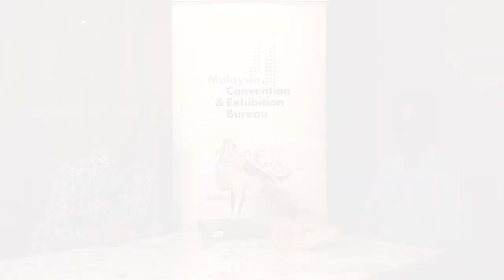The Conversation - Noor Ahmad Hamid, COO of MyCEB with Prof. Dato' Dr. Prepageran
Professor Dato' Dr. Prepageran Narayanan has achieved international prominence in both Endoscopic Skull base, PosteroLateral Skull base, Otology and Cochlear Implants surgery.

Professor Prepageran’s leadership qualities and international recognition is demonstrated by his leading roles in international committees & editorial boards.

His continual innovations, peer-reviewed publications and lectures are a reflection of his years of expertise in the field and also his recent appointment as President of the 9th World Congress of Endoscopic Surgery of the Skull base, Brain, and Spine 2024 and President of Asia Pacific Symposium on Cochlear Implants and related Science 2025.

Malaysian Convention & Exhibition Bureau (MyCEB) is delighted to announce another prominent bid win to host the Asia Pacific Symposium on Cochlear Implants and Related Sciences in 2025 together with The Malaysian Society of Otorhinolaryngologists Head and Neck Surgeons (MSO-HNS).